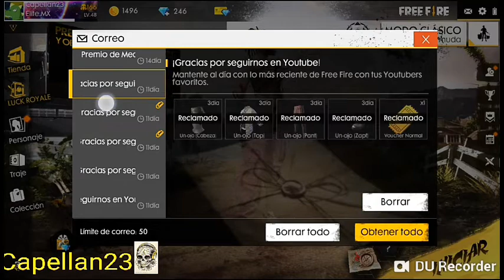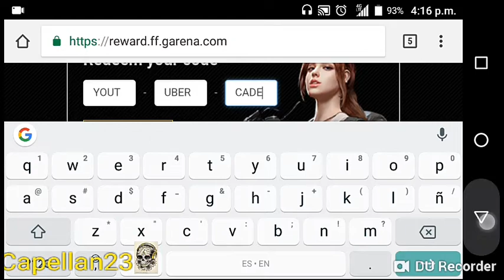Free fire ✓ Nuevo código de ropa de diamante Grátis 🔥100